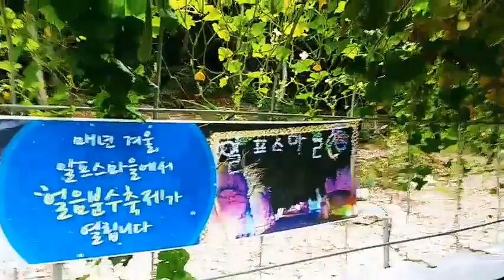강진아의 여행일기 청양알프스마을 조롱박축제장입니다ㆍ2019.7.31(수)